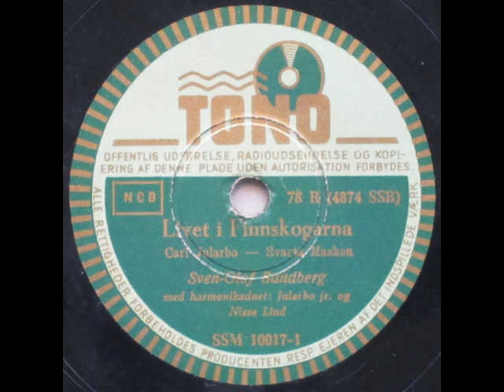Livet i Finnskogarna - Nisse Lind; Sven Olof Sandberg 1940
Livet i Finnskogarna

Tekst: Svarta Masken = Anna Myrberg

Sven-Olof Sandberg med Harmonikaduet: Carl Jularbo, jr. og Nisse Lind

Ca. 1940